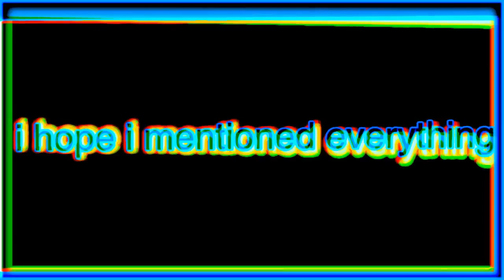in an alternate universe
Original videos by @billwurtz